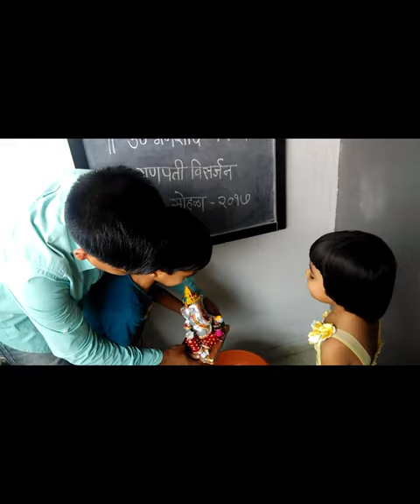Niropacha Kshan| Kaushal S Inamdar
Original Poem - Dnyaneshwar Margajj
Song Adaptation -
Follow and interact with Kaushal on his social media channels -